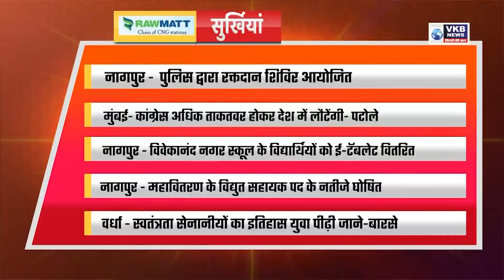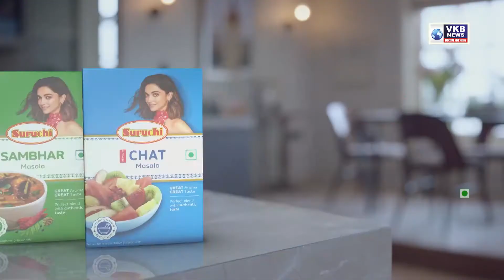महावितरण के विद्युत सहायक पद के नतीजे घोषित